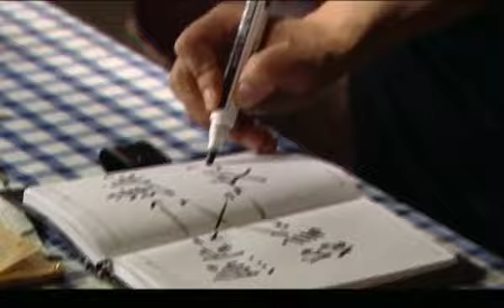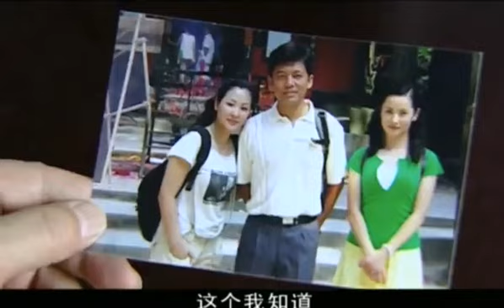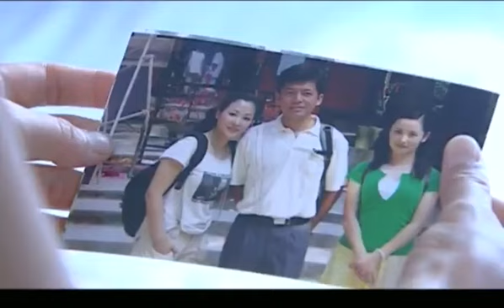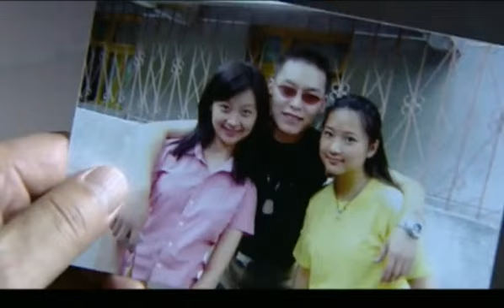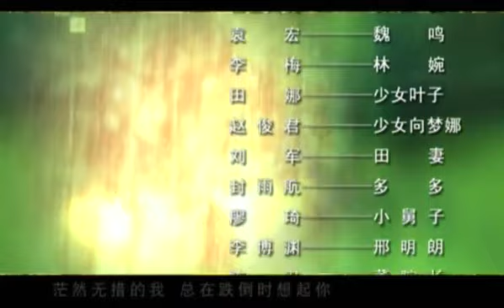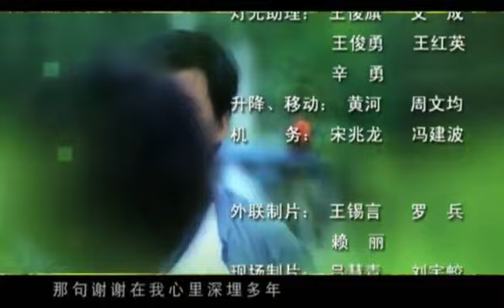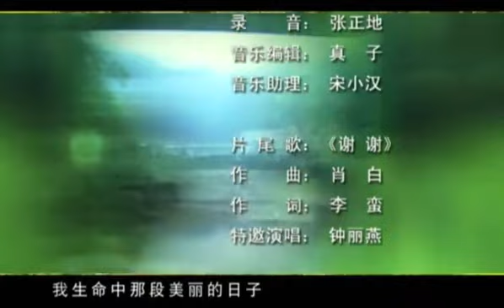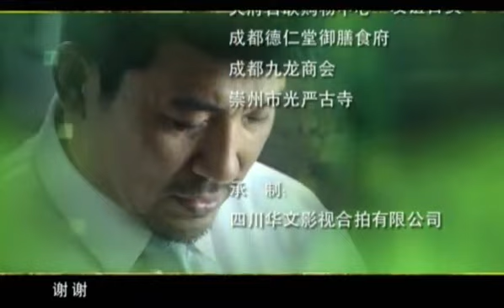【豆瓣评分8.1的精彩悬疑剧】《沉默的证人》第20集 | 离奇的案件引发无数悬疑同时引出了三个女人的恩怨情仇，谁会是镇雄说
导演: 陶玲玲
主演: 杨悯娜 / 孙淳 / 熊睿玲
《沉默的证人》讲述了滨州驻省城办事处副主任刑东浩突然坠楼身亡，这个离奇的案件引发了无数悬疑。与案情有关的人物逐一亮相，一层层谜团也随之出现，同时引出了三个女人的恩怨情仇 。当严密护卫的贵宾车队经过时，离奇黑影从天而降滨州驻省城办事处副主任邢东浩突然坠楼身亡，引起轩然大波。与邢东浩之死相关的每一个人都用作案嫌疑，但经调查却都一一排除，最后警方以自杀作结，不了了之。但邢东浩之妻向梦娜对丈夫自杀结论不服，她固执地认为是办事处主任杜德仁及其幕后都在搞鬼，是舍车保帅杀人灭口的阴谋。向梦娜与情人幽会后，在宾馆房间被 害，警方怀疑和邢东浩的蹊跷死亡有关。在警方调查的同理，记者魏鸣和向梦娜的情人田原为了私人原因，也在暗中调查中……魏鸣在接近事实相真时突然被害，田原非但没有查出真相，反而陷入了更危险的境地。而叶子在对自己丈夫杜德仁暗查中，知晓丈夫情人纪雨柔的存在，更惊讶地发与，杀害向梦娜和魏鸣的凶手竟然就是……如果真相选择沉默，诺言就充斥于世。沉默与诺言的背后，隐藏着什么？又掩盖着什么？重重迷雾，谁，能够拨云见月，剥茧抽丝……